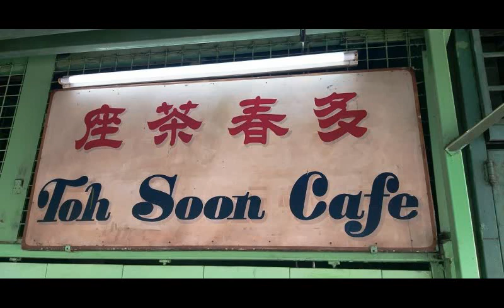Lucky Jim [poem set to music]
Lucky Jim

Am9 Am7 G Am
The monkeys say ‘Stay’, but my heart says ‘Go’
Dm G Am
Leave this island with its roots deep in my soul
And the stray cats, the laurels, the lizards and the birds
Dm G Am
Beg me not to return to that far cold shore

Dm C Dm E7
Lucky Jim’s at the temple, burrowing in my bag
Am E7
‘Take me with you’ he pleads with soft purrs
Even the waves below me on the sand
Am E7 F G E7
Seem to say ‘Don’t leave us’, this land is yours

When the black clouds rise and sweep in from the sea
They say ‘Just excuse us’ shed their load and pass on by
Penang needs the rain, and the sun and the skies
More than it needs me and my bitter sighs

The sultans in their grand colonial istanas
Say ‘Your time is done, you’re not wanted you can leave’
We’ve taken what we need and feast on your ruin
While the hawkers and trishaw drivers grieve

And I shall grieve for this imperfect land
With its elements, its sounds and its smells
And the kindness of friends, and humour of strangers
Its love that has cast me into its spell

TJD
26/8/21